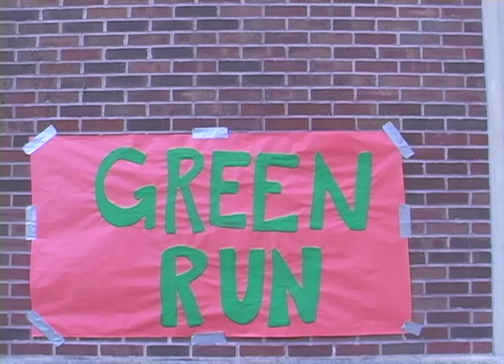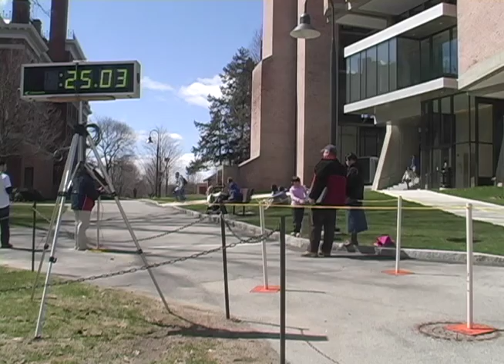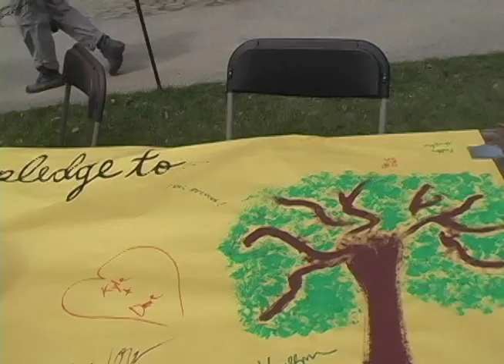SETV Green Run